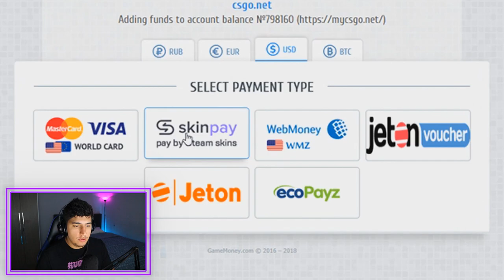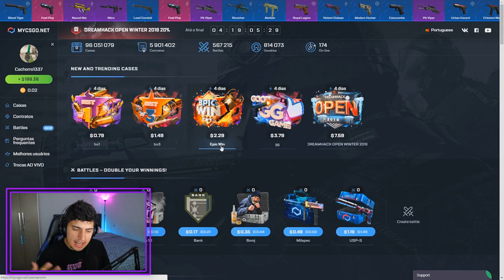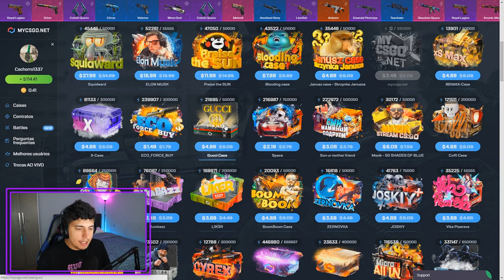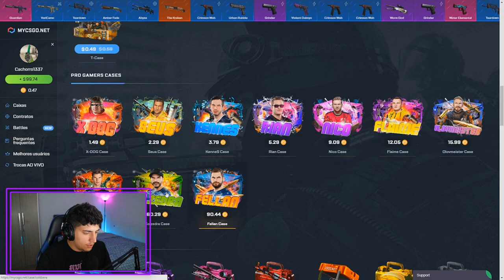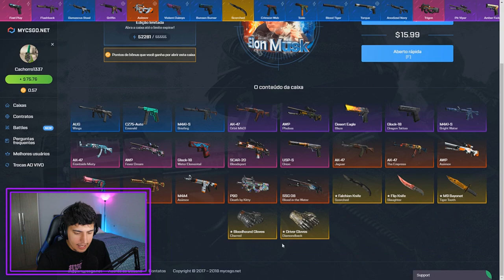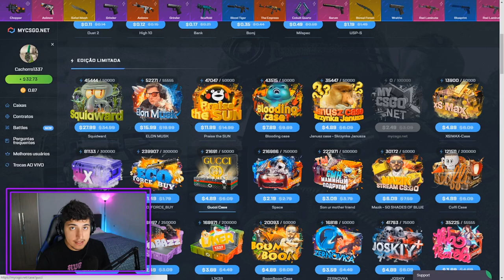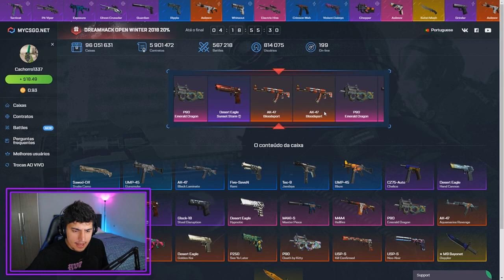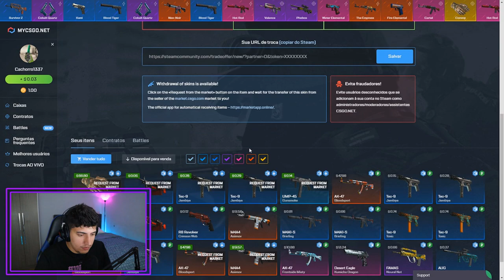A VOLTA DOS SITES de SKINS! (mercado do CS:GO crescendo novamente!)